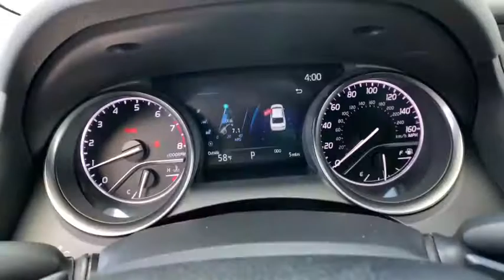2021 Toyota Camry Carson City, Reno, Northern Nevada, Dayton, Lake Tahoe, NV 64225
Super White New 2021 Toyota Camry available in Carson City, Nevada at Carson City Toyota. Servicing the Reno, Northern Nevada,  Dayton, Lake Tahoe, NV area.
2021 Toyota Camry SE Nightshade - Stock#: 64225 - VIN#: 4T1G11BK4MU020438